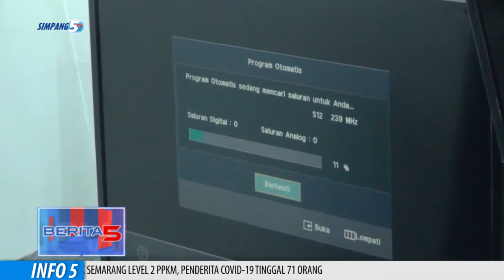KPID JATENG, MASYARAKAT HARUS SIAP ASO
RENCANA PEMERINTAH MENGHENTIKAN SIARAN TV ANALOG/ DAN MENGGANTIKANNYA DENGAN TV DIGITAL/ MERUPAKAN UPAYA DALAM MENINGKATAKAN KENYAMANAN MASYARAKAT DALAM MENIKMATI SIARAN TV DITANAH AI